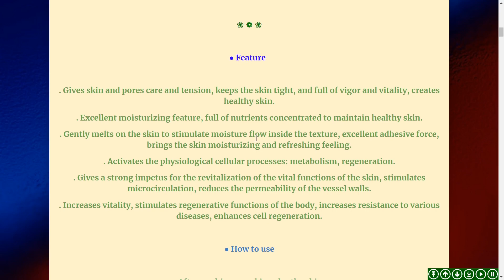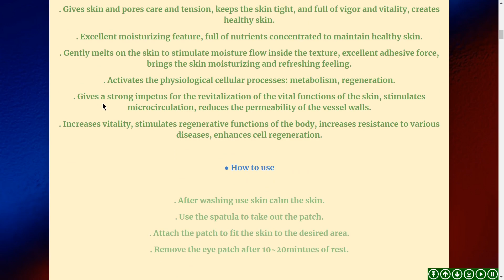♕ Dia Force Hydro Gel eye Patch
● Feature

. Gives skin and pores care and tension, keeps the skin tight, and full of vigor and vitality, creates healthy skin.
. Excellent moisturizing feature, full of nutrients concentrated to maintain healthy skin.
. Gently melts on the skin to stimulate moisture flow inside the texture, excellent adhesive force, brings the skin moisturizing and refreshing feeling.
. Activates the physiological cellular processes: metabolism, regeneration.
. Gives a strong impetus for the revitalization of the vital functions of the skin, stimulates microcirculation, reduces the permeability of the vessel walls.
. Increases vitality, stimulates regenerative functions of the body, increases resistance to various diseases, enhances cell regeneration.

. After washing use skin calm the skin.
. Use the spatula to take out the patch.
. Attach the patch to fit the skin to the desired area.
. Remove the eye patch after 10~20mintues of rest.

● Volume : 90g